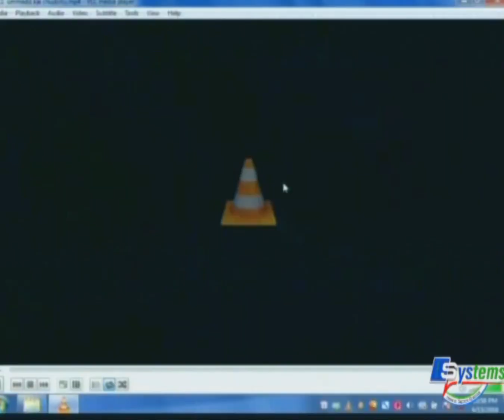ತಾಯಂದಿರೇ..ಮಗ ಸಲಫಿಯಾದರೆ ಹೀಗೆ ಹೇಳುವನು..ಜಾಗ್ರತೆ..!! Noufal Saqafi kalasa speech about Salafi | MR media